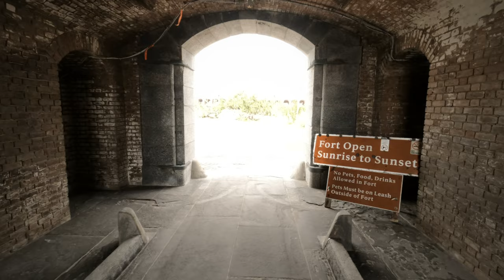Exploring Dry Tortugas National Park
Almost 70 miles west of Key West lies the remote Dry Tortugas National Park. This 100-square mile park is mostly open water with seven small islands.  Accessible only by boat or seaplane, the park is known the world over as the home of magnificent Fort Jefferson, picturesque blue waters, superlative coral reefs and marine life, and the vast assortment of bird life that frequents the area.